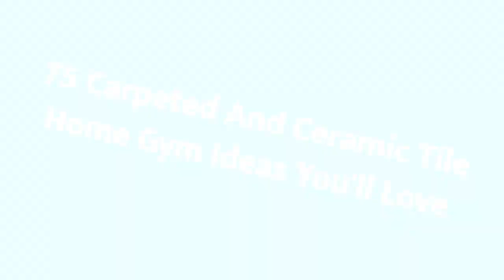75 Carpeted And Ceramic Tile Home Gym Design Ideas You'll Love 🔴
0:00:00 - Intro
0:00:12 - Carpeted And Ceramic Tile Home Gym Design Ideas You'll Love: Inspirations 1 to 25
0:03:03 - Carpeted And Ceramic Tile Home Gym Design Ideas You'll Love: Inspirations 26 to 50
0:06:07 - Carpeted And Ceramic Tile Home Gym Design Ideas You'll Love: Inspirations 51 to 75